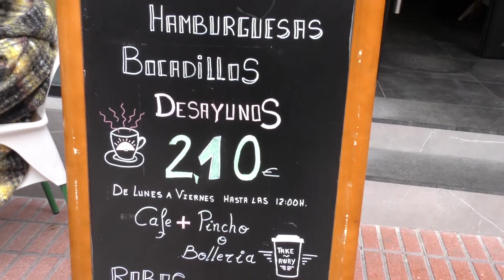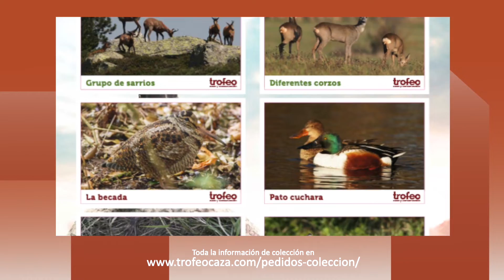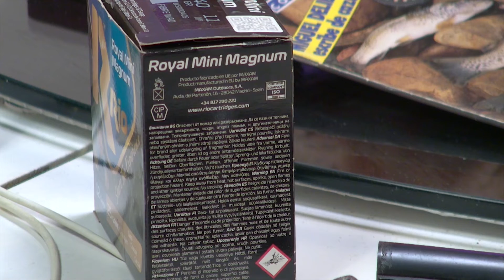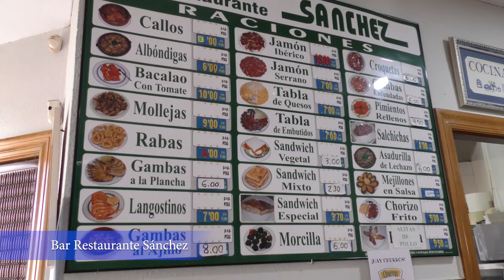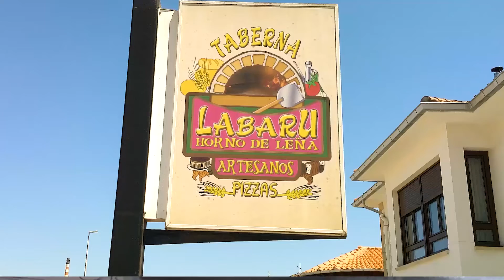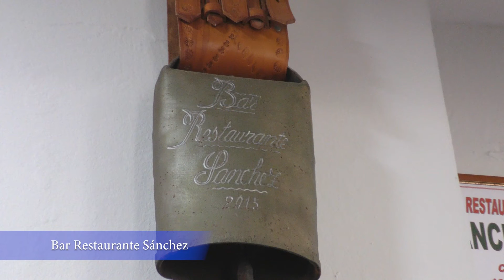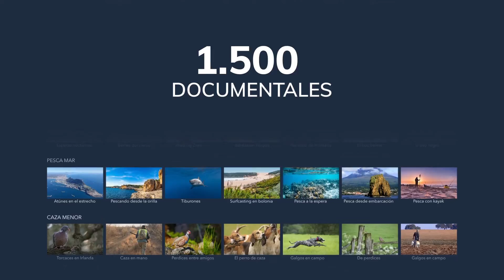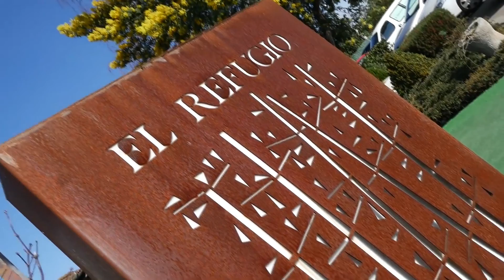2 8 2022 EL ULTIMO COTO